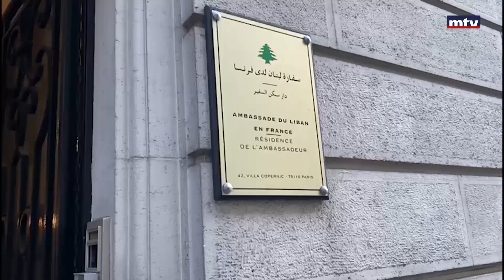خلال احتفال تكريمي على شرفه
دوكان: لا خلاص للبنان إلا عبر صندوق النقد